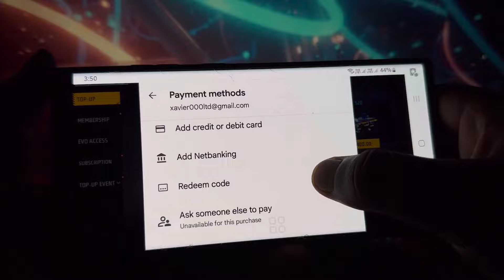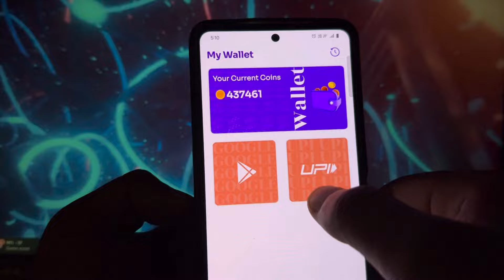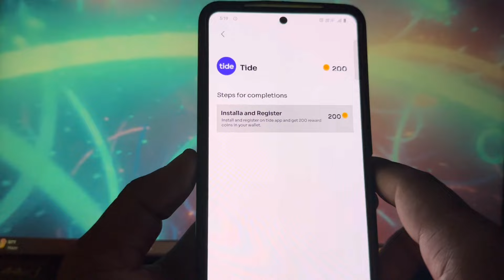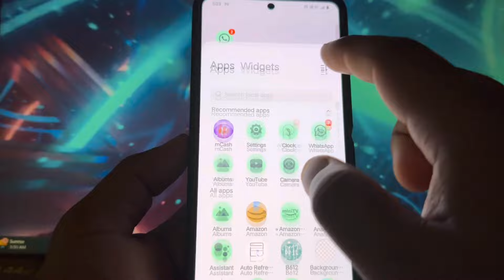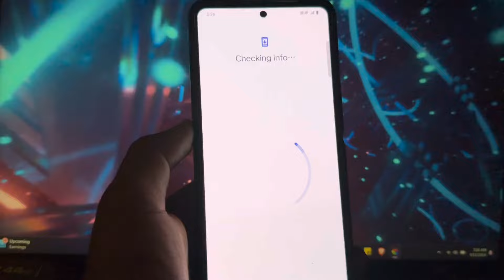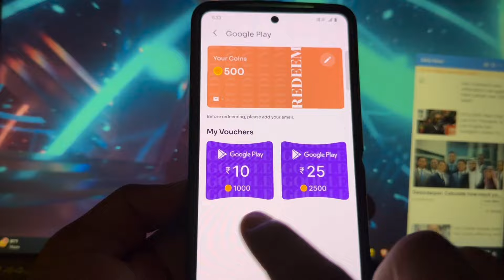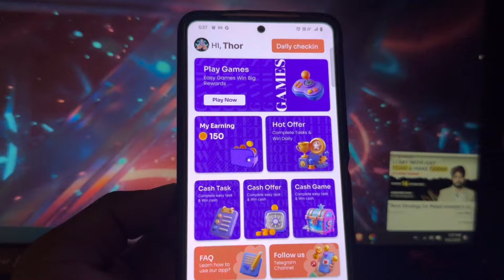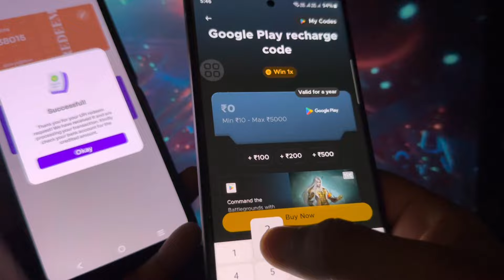(Unlimited Trick) free redeem code for playstore at ₹0/- | How to get free google redeem code